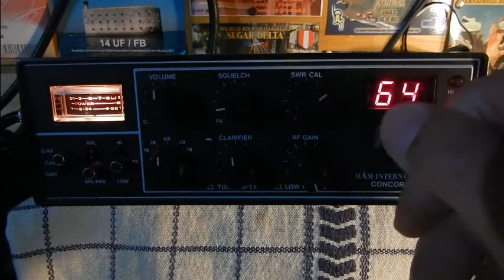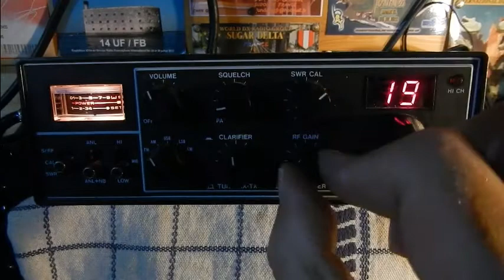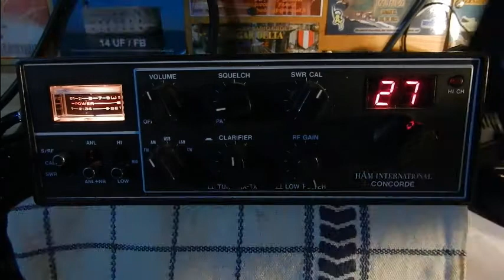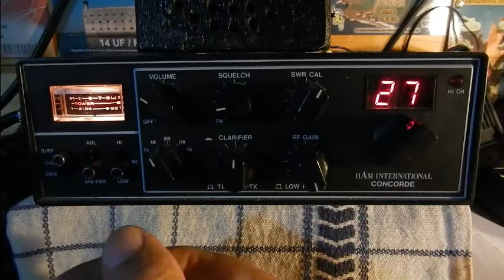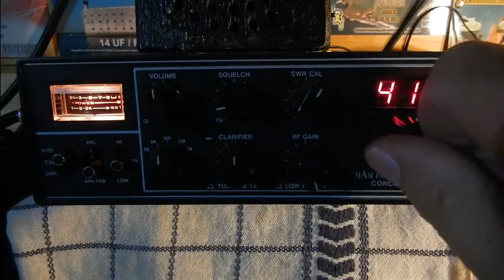Ham International Concorde (1)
120 canaux
FM / AM / USB / LSB / CW
AM 12 Watts, FM 15 Watts, SSb 25 Watts, CW 14 Watts
73'51 de Dundee33 ~ 14DR33 ;)
Pour plus d'info sur la Cibi :